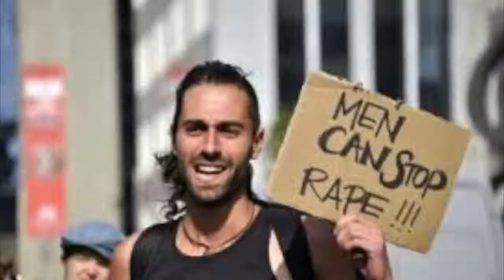This Life is Sugar...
By, Meghan Mandino
~iPad Assignment #2~